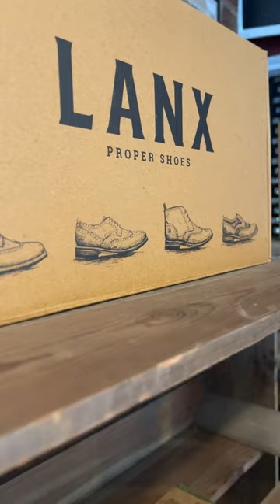Leicester Tigers x Lanx | Shireburn Brogues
Our official player edition @lanxshoes are now available to purchase from The Club Shop, online and in-store.

The Shireburn Tan is a high-grade leather brogue shoe and is made with a Cement Lasted construction. Leather lined with an orange insole and the laces are a luxurious waxed cotton. The boot features the Leicester Tigers logo etched on the heel and the backstay.